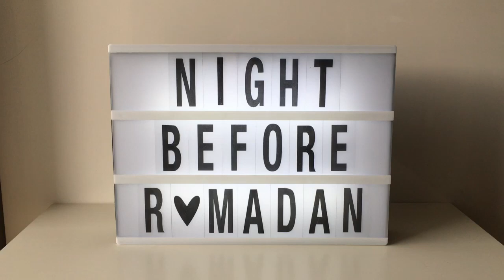Night before Ramadan binoculars - Ramadan art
Assalamu alaikum. Today in this video I am going to show you how to make a Night before ramadan binoculars. Folow our youtube Channel for more Ramadan and Eid art diys.